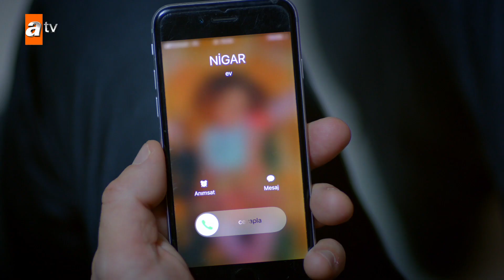HAZAR ŞADOĞLU EN ÖZEL SAHNELER!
Hercai Resmi Hesaplar

Mia Yapım Resmi Hesaplar